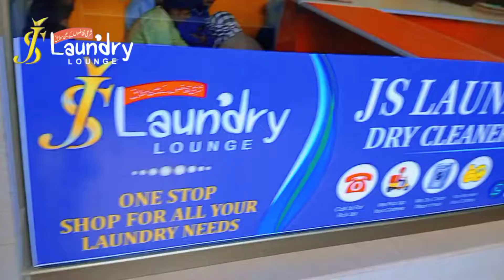New Shop Opining today Alhmdulliah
JS Laundry Lounge - Dry cleaners A Brand You Can Trust
Dry Cleaning
Laundry Services
Steam Press Services
Schedule a Laundry pick-up Today..!
Bahria Town Lahore Branch.
Location
Bahria Branch, 47-B,Rafi Block, Sector E,Bahria Town Akbar Height, Lahore, 54000
Sukh Chayn Gardens Branch
Sector A #2 Basement Sukh Chayn Gardens Lahore